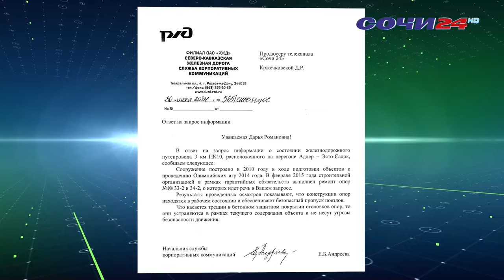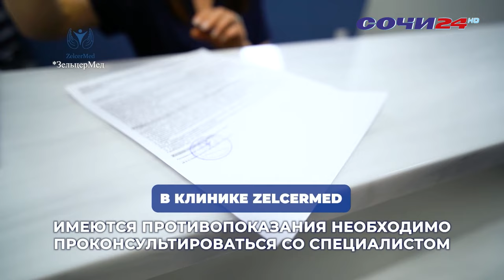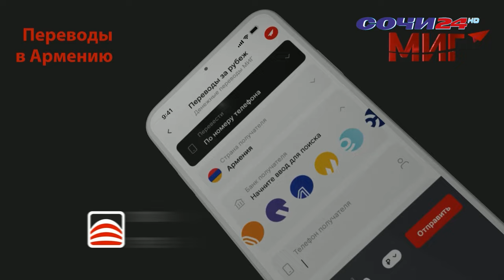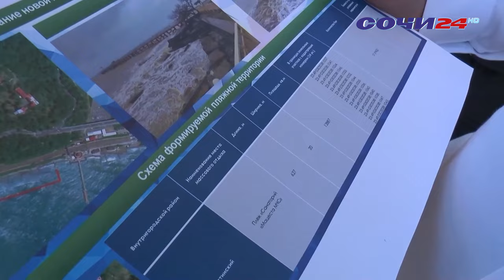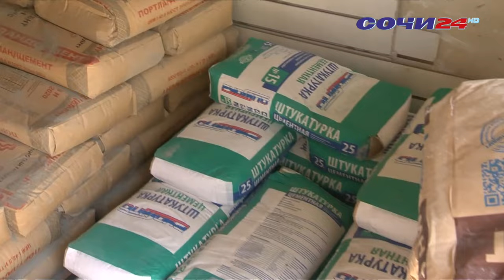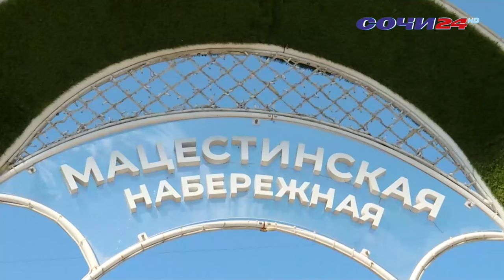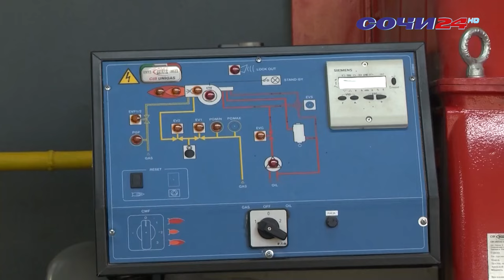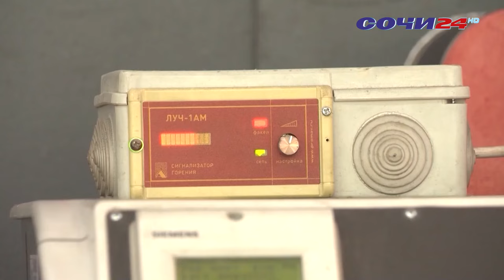ЗАДЕРЖАНИЕ КЛАДБИЩЕНСКОЙ МАФИИ, ГОРОЖАНЕ ОБЕСПОКОЕНЫ ВИДОМ ОПОР ЭСТАКАДЫ, УТЕЧКИ ВОДЫ | ИТОГИ НЕДЕЛИ